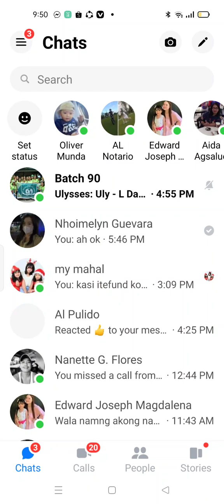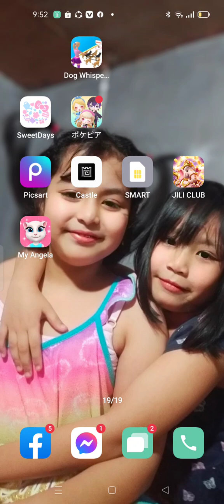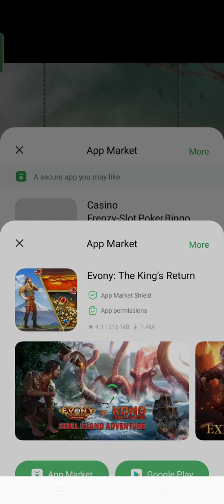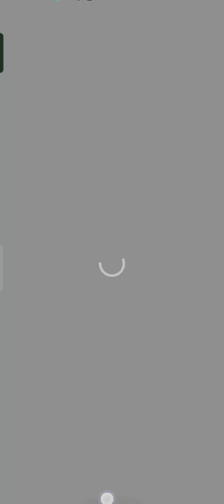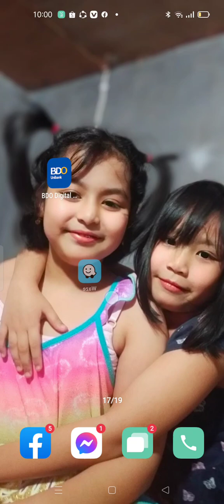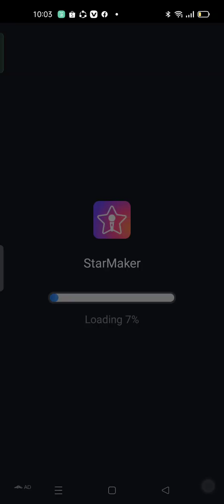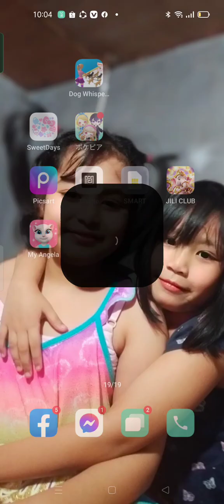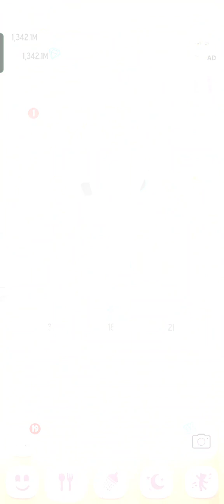February 17, 2023